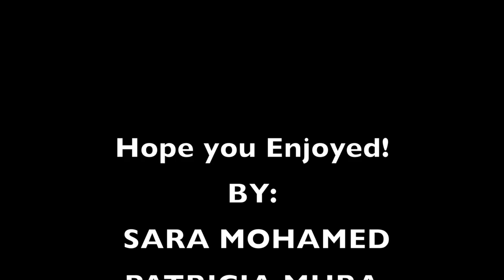CSIT100 Funny Obama Speech - Sara Mohamed & Patricia Mura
CSIT100 Rich Meyers Censored Obama Speech